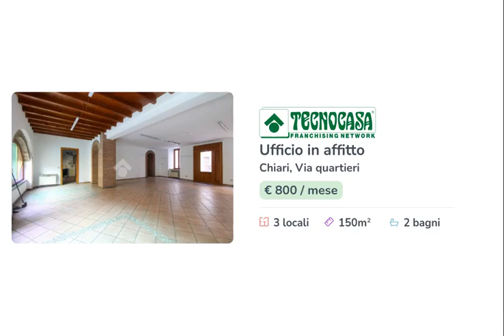CHIARI - UFFICIO IN AFFITTO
Proponiamo in locazione un ufficio di circa 150 metri quadrati situato al piano terra di un edificio che si sviluppa su tre livelli.